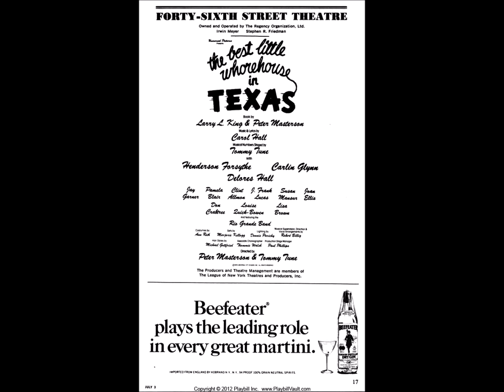Hard Candy Christmas (The Best Little Whorehouse In Texas)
The musical “The Best Little Whorehouse in Texas” comes from the year 1978 with music and lyrics by Carol Hall. “Hard Candy Christmas” is sung by the entire Cast recorded NYC June 14th 1978. Mx MC-7607 MCA Cat MCA-3049